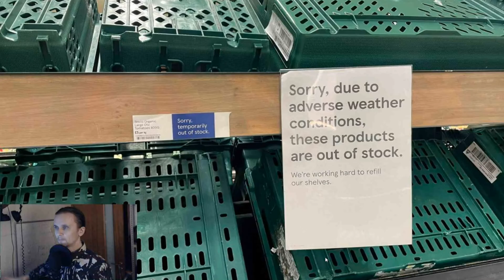Великобританию изолировали от мировых поставок овощей и фруктов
Великобританию изолировали от мировых поставок овощей и фруктов. В Великобритании возник дефицит овощей и фруктов. Британские магазины ввели ограничения на продажу огурцов и помидоров в одни руки. Власти Великобритании призывают население переходить на потребление местной репы вместо заморских овощей